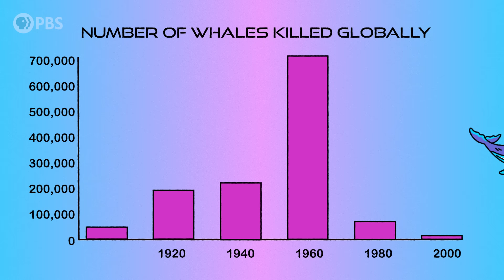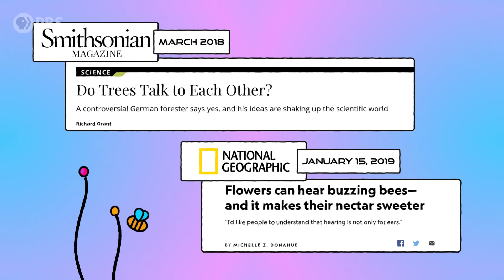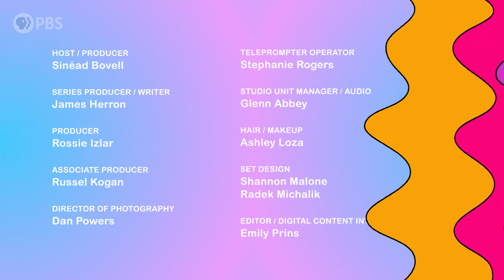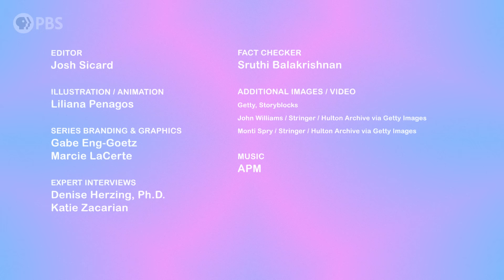How Talking With Animals Would Change Our World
In 1970, a recording of a whale song changed the world. The album, “Songs Of The Humpback Whale,” helped launch a movement to ban commercial whaling and protect endangered species. Today, scientists are getting closer and closer to understanding and imitating animal communication. Will we use this newfound power to protect our planetary neighbors? Here’s what we know.

Curious about the future? With the help of a diverse cast of innovators, researchers, and dreamers, FAR OUT explores the future of humanity on this big, messy planet called Earth -- and maybe beyond!

Hosted by futurist Sinéad Bovell, Far Out invites viewers to get informed about what’s to come. The series is produced for PBS by PBS North Carolina, the team behind the award-winning PBS series Overview.